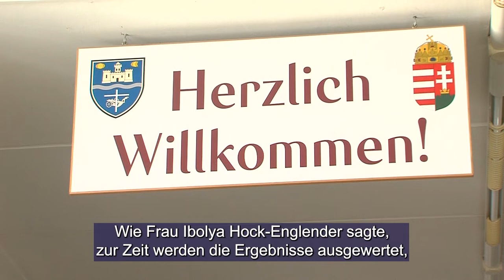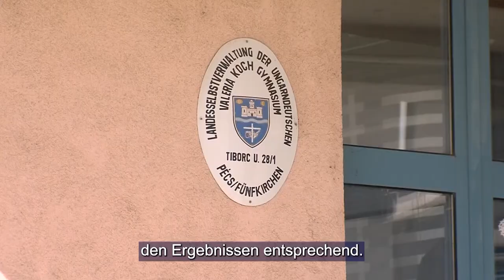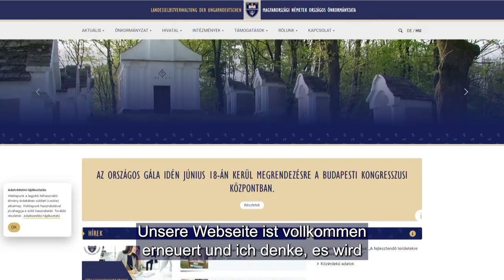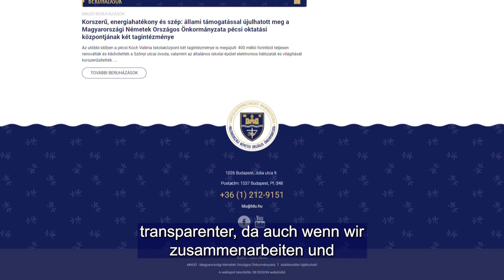Ungarndeutsche - Német Nemzetiségi Magazin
Sváb disznóvágás / Schwäbische Schweineschlacht
Előadás a svábok kitelepítéséről
Értékelt az elnök - Magyarországi Németek Országos Önkormányzata.
Idén a gyönki gimnáziumban került sor a német nemzetiségi ösztöndíjak ünnepélyes átadására